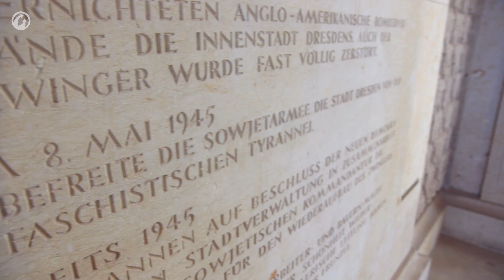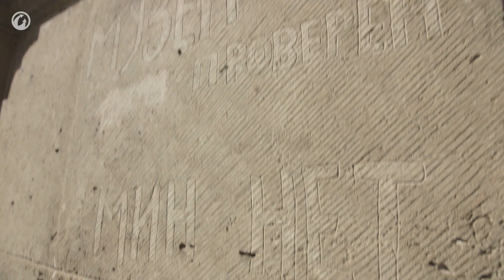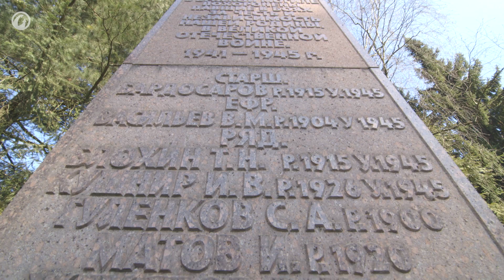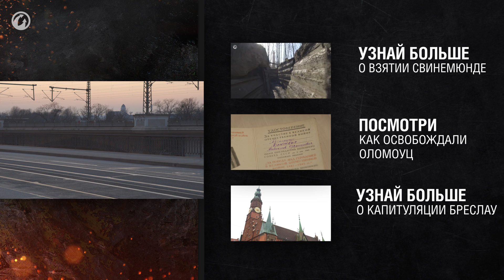Май 1945-го. Сокровища Дрездена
«Май 1945-го» — цикл сюжетов от Wargaming. Семь дней войны между падением Берлина и освобождением Праги.
Варварски разрушенный город, недоверие местных жителей и дети, которых кормила солдатская кухня, — таким остался Дрезден 8 мая 1945 года в воспоминаниях Марии Михайловны Рохлиной, кавалера Ордена Отечественной войны I степени. Иван Александрович Шляев, бывший артиллерист, кавалер Ордена Красного Знамени, описывает поиски экспонатов из картинной галереи Дрездена, а искусствовед-галерист Евгений Урих и исторический консультант Александр Аришков показывают места, где была спрятана часть бесценных полотен, — в том числе тоннель, где была найдена «Сикстинская мадонна». Спасибо, друзья!